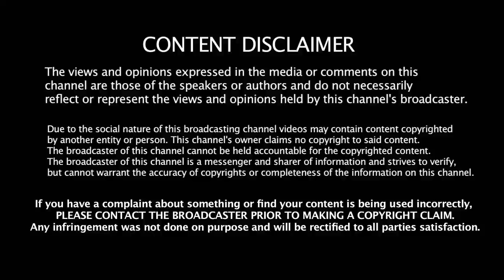Tamil Horror Movies 2018 | Nenjam Marappathillai | Kolaiyuthir Kaalam | Kanchana 3 | Mohini | AVAL